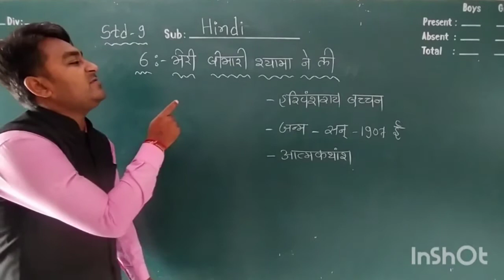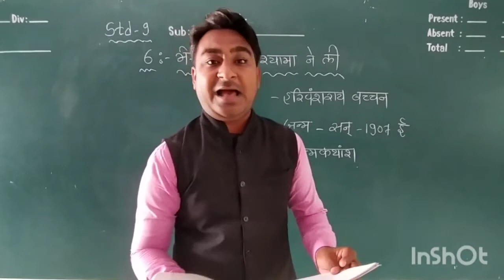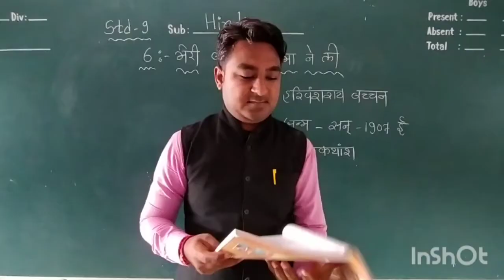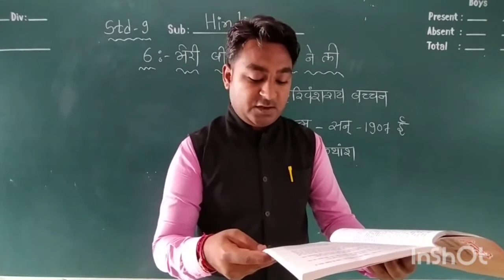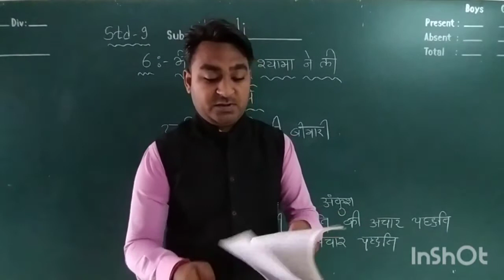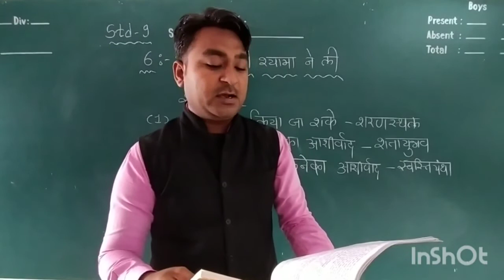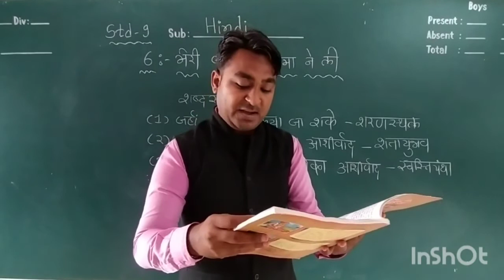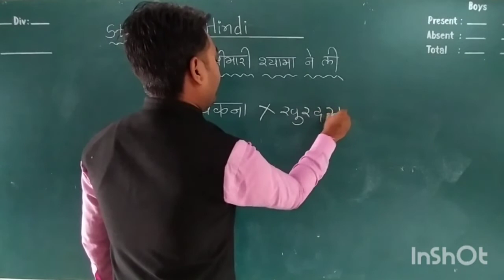STD 9 / HINDI / 6. MERI BIMARI SHYAMA NE LEE